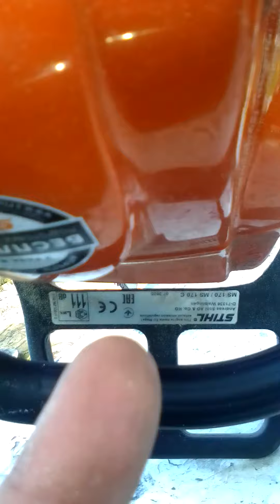stihl бензопила незаводится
бензопила не заводится